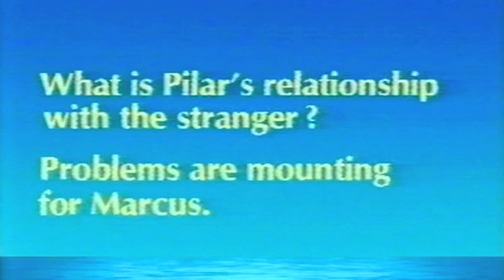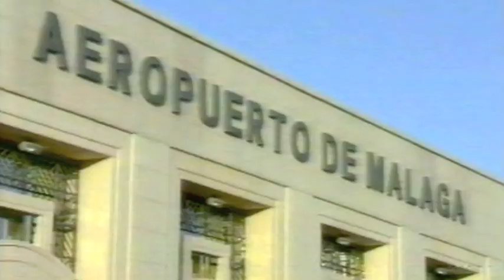Who wants Eldorado to return? Adios Eldorado 5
Massive Campaign started in July 2012 for the return of Eldorado.

Who knows which channel will take it...

Please leave a constructive comment, Eldorado is being reviewed for a comeback...

All the latest news can be found here...